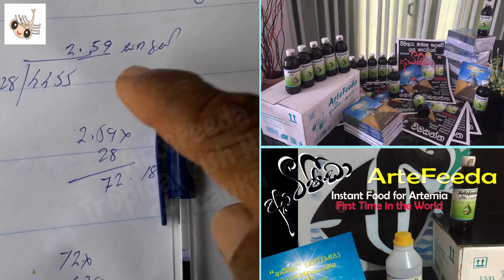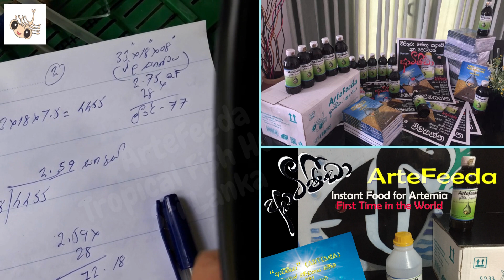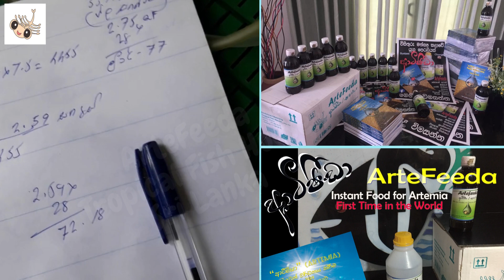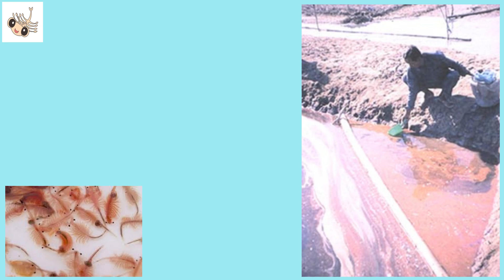"ආටීමියා" වගා කිරීම සඳහා ස්වභාවික පරිසරයට ගැලපෙන ලෙස මුහුදු වැලි මුසුකළ කෘතිම පරිසරයක් සකස් කරගැනීම.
"ආටීමියා" වගා කිරීම සඳහා ස්වභාවික පරිසරයට ගැලපෙන ලෙස මුහුදු වැලි මුසුකළ කෘතිම පරිසර පද්ධතියක් සකස් කර ගැනීම..

සාදාගත් කෘතිම පාරිසරික තත්ත්වයන් යටතේ ආටීමියා වගා කිරීම සඳහා කාලයක් පුරා සිදුකරන ලද විවිධ ආකාරයේ පර්යේෂණ අවස්ථාවල දී.. වීඩියෝ ගත කරන ලද මෙම රූප රාමු තුළ මා විසින් ලබන්නට යෙදුණු විවිධ අත්දැකීම් අන්තර්ගත නිසා ඒ කිසිවක් ඉවත දමන්නට කල්පනා කළේ නැත.

මෙම සියලුම අත්දැකීම් වල පරිපූර්ණ අන්තර්ගතය "ආටීමියා පිලවුන් වර්ධනය කිරීම සහ කෝෂ වගාව" නමැති පර්යේෂණ කෘතියෙහි අඩංගු බැවින්..

එම කෘතියක් මිලදී ගැනීම තුළ ඔබගේ සුරතල් මසුන්ගේ ආහාර පිණිස සහ නවමු ව්‍යාපාරයක් ලෙස ආටීමියා වගාව ආරම්භ කිරීමට අවශ්‍ය සියලු දැනුම ලබා ගැනීමට හැකිවනු ඇත.

නමුත් ප්‍රායෝගික තලයේදී ඔබට ඇතිවිය හැකි සියලු ගැටලු අපගේ මෙම youtube යූටියුබ් චැනලයේ comment section එකේ සදහන් කිරීමෙන්..

ඉදිරි වීඩියෝ වලදී මා හට ඒවාට විසඳුම් ලබාදීමේ හැකියාව පවතී.

ස්තුතියී.
2023/03/06

වැඩිදුර තොරතුරු සඳහා පිවිසෙන්න..
අපගේ..